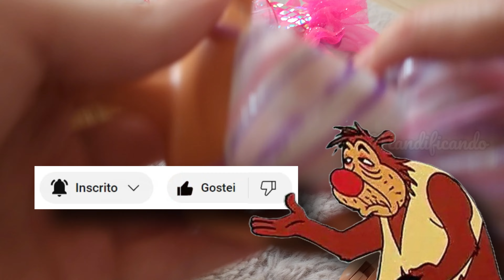Dia de Limpar Bonecas Antigas 👠 Barbie anos 80 e anos 90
Do lixo ao luxo com uma linda Boneca Barbie bailarina dos anos 90 e uma Barbie super glamourosa dos anos 80!

✿ Bonecas do vídeo:
Barbie Twirling Ballerina 1996
Barbie Loving You Herzchen 1984